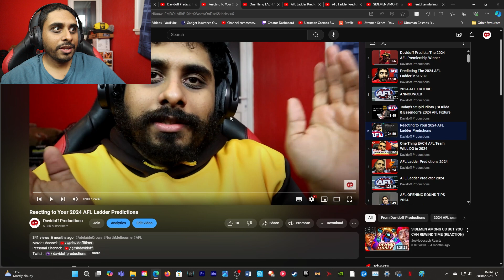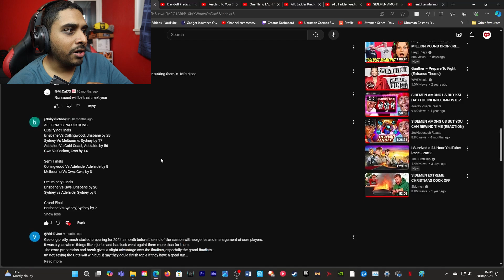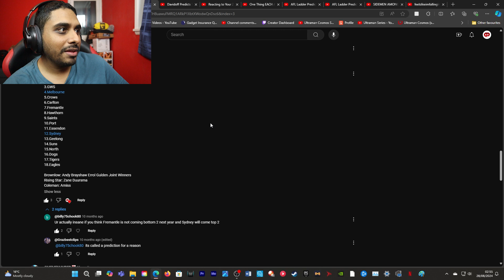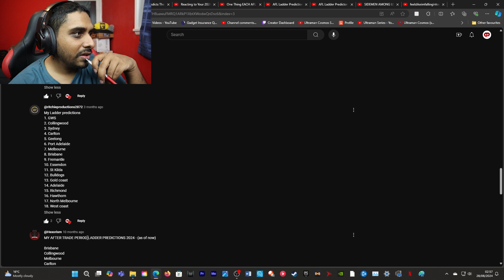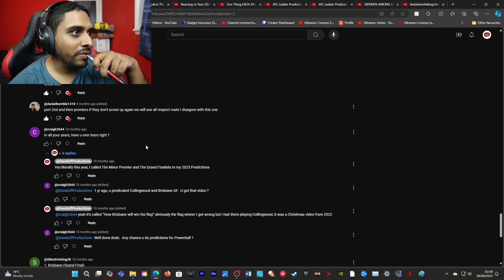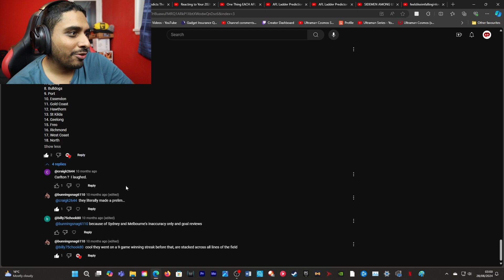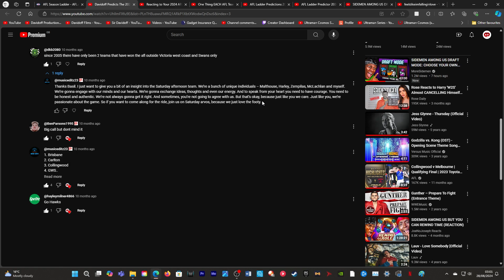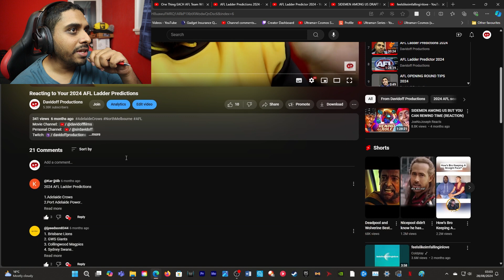Today's Stupid Idiots | When 2024 AFL Ladder Predictions Go Wrong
Channel Members:

Member Milestones:

First Channel Member (Local Chatter) Mask McGee (Current Member)
First Big Trooper Rivinio (Current Member)

Some of these memberships are Gifted.

Main Camera: Canon EOS M50
Second Camera: Canon Powershot G7x Mark II
Editing Software: Adobe Premiere Pro
Streaming Software: OBS (Open Broadcaster Software)
Gameplay Recording Device: Elgato HD60S+
Microphones: Rode VideoMic Pro+ & Rode Podcaster
Gaming Chair: GT Omega
Monitors: LG UltraGear 27UL500-W & Asus VG248QE
Camcorder: Sony CX625
PC: Acer Predator Orion 5000

Comedy Song (can be found on YouTube): Digi G'Alessio - Darix Togni